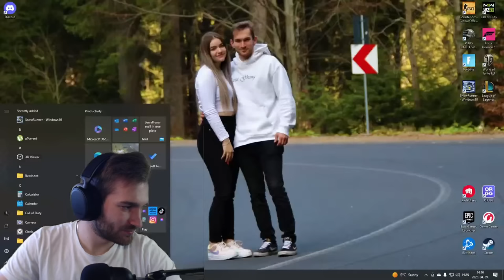Odaverős MINECRAFT Survival !! #1 🛡️🪓 | Live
MINECRAFT Survival #1

Egy normál Minecraft Survival amit most akarunk el kezdeni a legújabb verzión!

● Ha elég bátor  ahhoz, hogy nyomj egy like-ot akkor tedd meg!